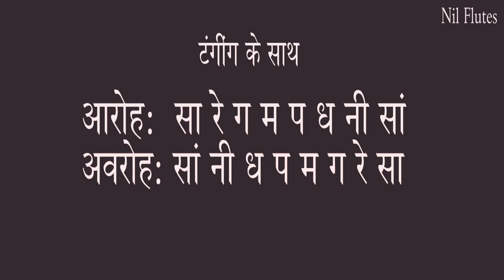BEGINNERS FLUTE LESSON 2 | BLOWING TECHNIQUE AND HANDLING OF FLUTE | LEARN WITH NIL FLUTES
Flute beginner part 2   Parts of the flute   flute Lesson 1   How to play flute   Fingers Gym series

Hello friends
Welcome to my channel Learn with Nil flutes, we are starting fingers gym flute series, here is  flute lesson, start learning flute with Nil flutes  in very very easy way, this is for all the beginners out there who wants to start learning flute.
 in this series of Flute Playing Tips & Techniques. In this video he talks through an exercise for improving your breath and air support.

Flute: Nilesh Bhanushali

easy flute songs for beginners with notes
easy flute songs for beginners
easy flute notation
easy flute school
hold flute properly
how to play all notes on flute
sargam on flute
sargam on flute for beginners
sargam on flute
sargam practice on flute
sargam flute notes
sargam on straight flute
sargam flute samastipur
sargam on g scale flute
mere dholna sargam on flute
sargam flute song
sargam flute harmonium
sargam riyaz on flute
how to play gamak on flutflute tonguing technique
flute tonguing exercises
flute tonguing for beginners
double tonguing flute
flutter tonguing flute
triple tonguing flute
tonguing flute tutorial
flute double tonguing exercises
flute fast tonguing
single tonguing flute
french tonguing flute
slap tonguing flute
flute techniques
flute techniques for beginners
flute techniques flutter tonguing
flute techniques list
flute blowing techniques
flute extended techniques
tonguing flute techniques
flute recording techniques
flute playing techniques
native american flute techniques
flute blowing techniques in telugu
bamboo flute techniques
How to play flute
How to play meend in flute
How to play gamak in flute
Basuri mein meend  kaise bajayen
Basuri mein Sargam kaise bajaen
Basuri mein tar saptak kaise Bajayen
Basuri mein kan swar kaise bajaye
Basuri mein alankar kaise bajaye
Bansuri mein Komal swar kaise bajaye
Bansuri mein sahi se fook kaise mare
How to  blowing in flute
Basuri mein murki kaise nikaale
Basuri ko sahi se kaise pakde
How to play any song in flute
Bansuri mein Koi bhi gana kaise bajaye
Bansuri mein koi bhi song kaise nikale
Bansuri mein ma se pa ko kaise bajaye
Basuri mein saaf awaaz kaise layen
Basuri sikhane ke liye Kaun si basuri   laen
basuri me yaman rag kese bajayen
basuri me rag kese bajayen

बांसुरी कैसे बजाए।
बांसुरी में सरगम कैसे बजाए।
बांसुरी में मींड कैसे बजाएं
बांसुरी में मा से पा कैसे बजाए
बांसुरी में गमक कैसे बजाएं
बांसुरी में तार सप्तक कैसे बजाएं।
पास होने में अलंकार कैसे बजाएं
बांसुरी को सही ढंग से कैसे पकड़े
बांसुरी में साफ आवाज कैसे निकाले
घर बैठे बांसुरी कैसे बजाएं
ऑनलाइन बांसुरी कैसे सीखे
बांसुरी में राग कैसे बजाएं
बांसुरी में कोई भी सॉन्ग कैसे बजाए